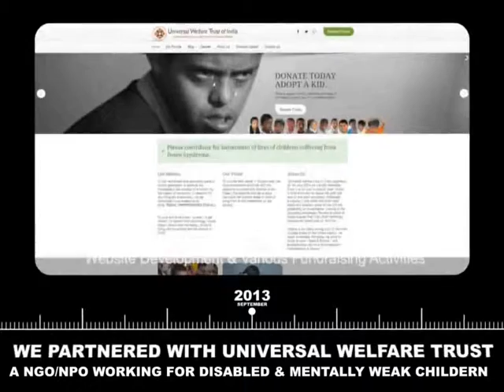GrayMatterOnline Videotimeline in 2012-13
We Tied up with Universal Welfare Trust. We sale One click Viral Media Portal, B2B portal & Famous Business Clones.